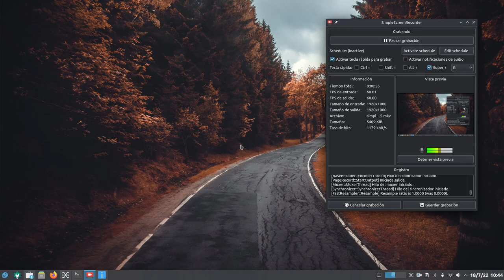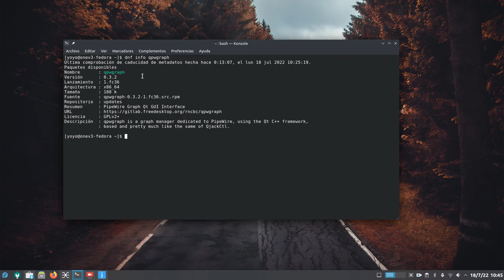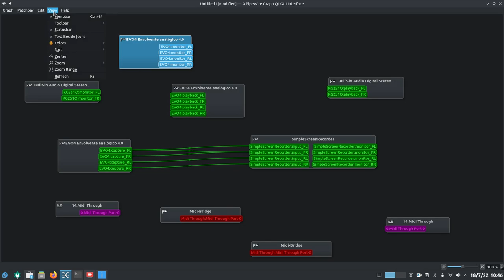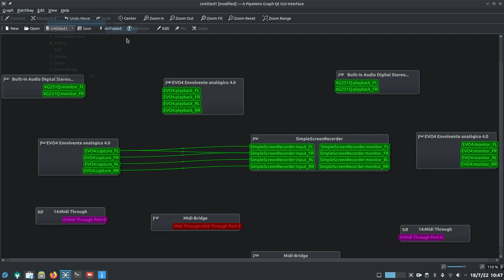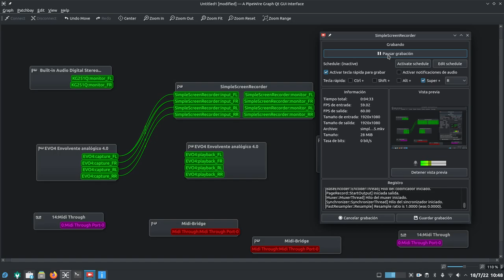Cómo mostrar las barras de menú y herramientas en qpwgraph si no las tienes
Un simple y corto vídeo para saber cómo mostrar la barra de menú y herramientas en qpwgraph si no lo tienes.